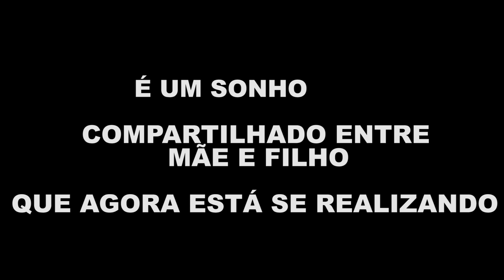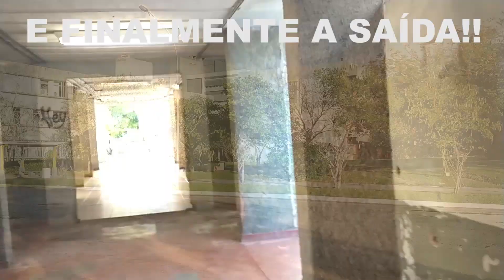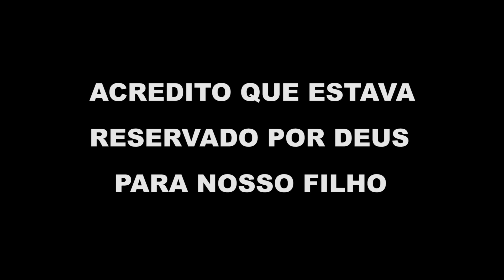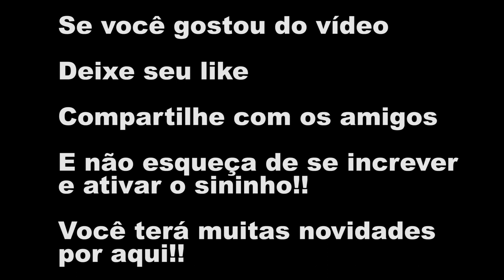UFSC - Universidade Federal de Santa Catarina - Floripa - Novas Conquistas Um sonho se realizando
Este vídeo fala sobre o sonho,  o esforço e a conquista de estudar na UFSC